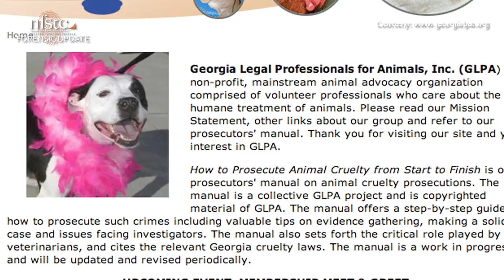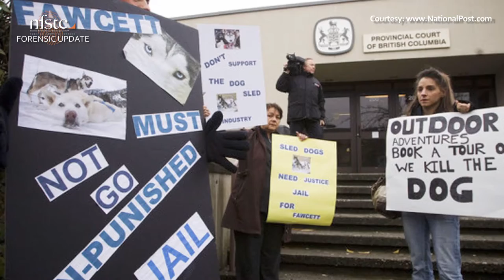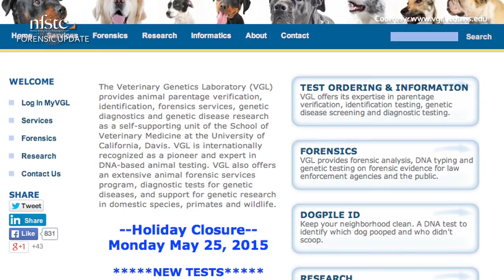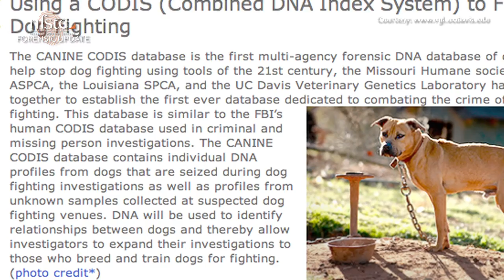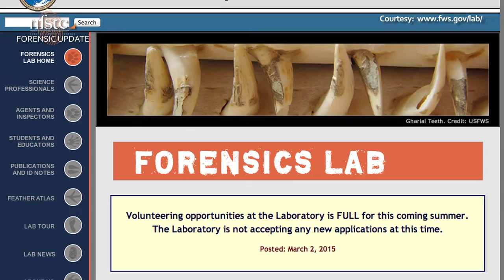Interview with Dr. Melinda Merck, D.V.M.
NFSTC Communications Specialist Michelle Chernicoff interviews Dr. Melinda Merck, D.V.M.
Dr. Merck is a forensic veterinarian consulting on cases involving animals.  She assists investigators of animal cruelty with crime scene investigation as well as the examination of live and deceased victims.